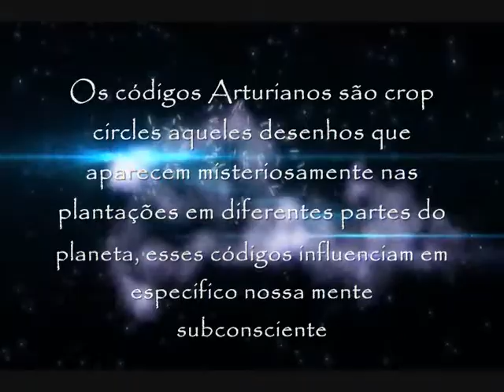Luminária Iluminare Código Arcturiano Sabedoria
Os códigos Arcturianos são crop circles aquelas mandalas extra terrestres que aparecem misteriosamente nas plantações em diferentes partes do planeta, esses códigos influenciam em especifico nossa mente subconsciente
 a energia de Sabedoria te torna centrado em seu próprio corpo, dessa forma permitindo acesso à sua sabedoria interna.